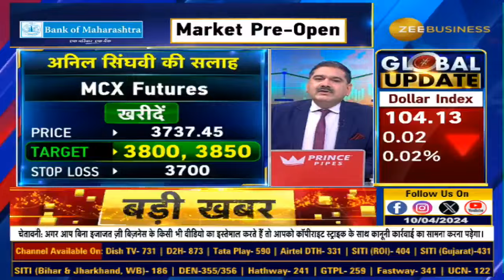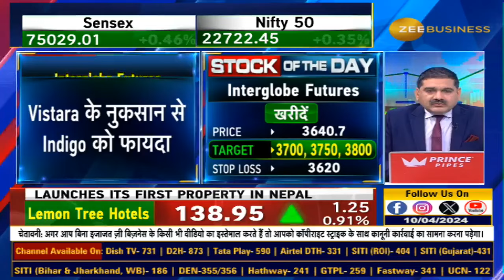Stock of The Day | Anil Singhvi ने दी MCX Fut और Interglobe Fut में खरीदारी की राय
आज AnilSinghvi ने दी MCX Fut और Interglobe Fut में खरीदारी की राय

क्या है स्टॉपलॉस और टार्गेट्स? देखिए इस वीडियो में...